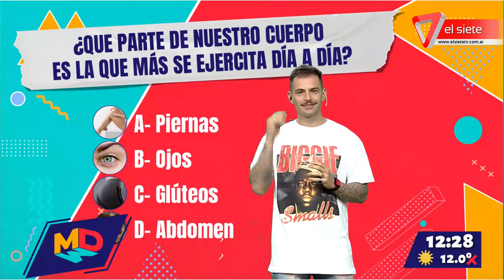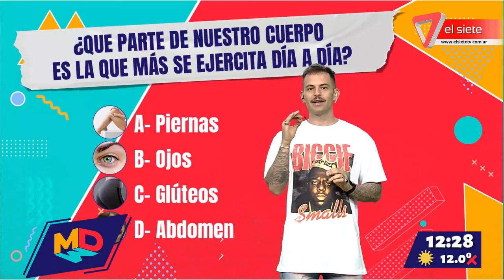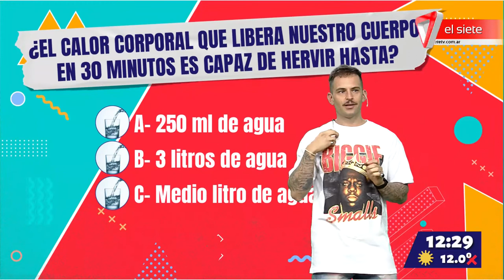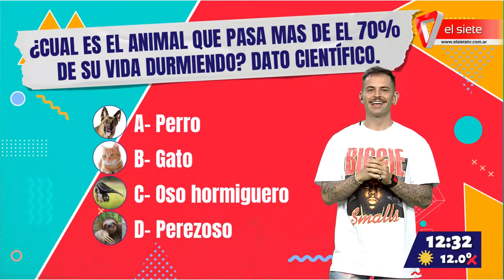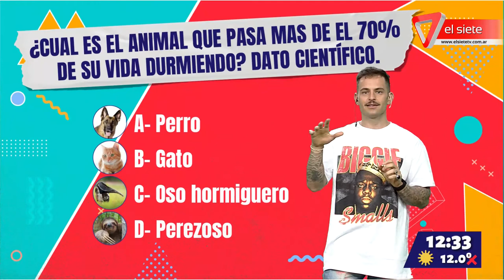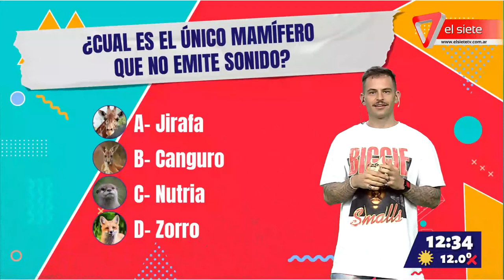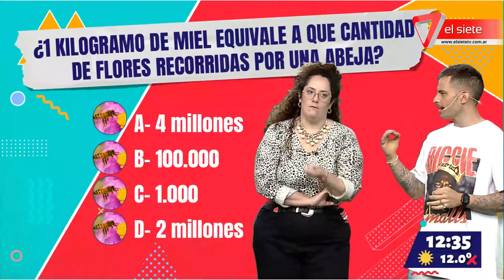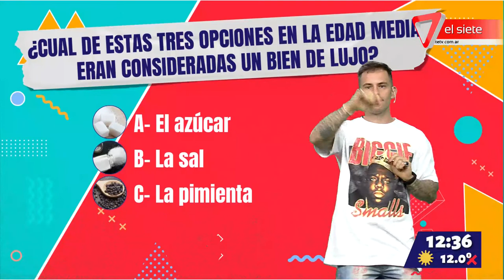Segmento NO ME LA CONTES, con Nato Emmi